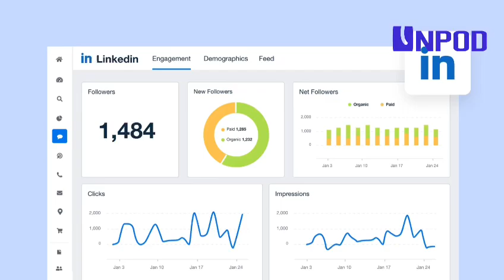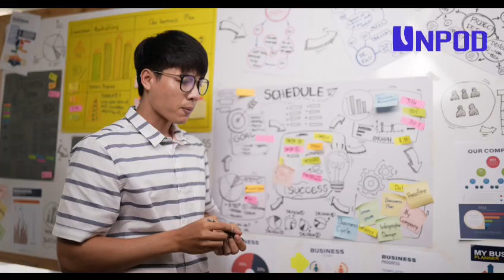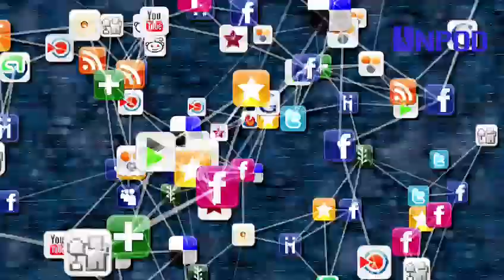Social Media For Business Growth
Social media isn't just a platform for sharing cute cat videos or vacation snaps—it's a powerful tool that can transform your business and drive real growth. So, let’s explore how you can make the most of social media to elevate your business.

First and foremost, understanding your audience is key. Social media offers incredible insights into who your customers are, what they care about, and how they interact with content. By analyzing these insights, you can tailor your content to meet their needs and interests. Whether it’s through Facebook’s audience insights, Instagram’s engagement metrics, or LinkedIn’s professional data, these tools help you create content that resonates and drives engagement.

Next, consistency is crucial. Regularly posting high-quality content keeps your audience engaged and encourages them to return. It's not just about quantity but about maintaining a presence with value-driven content. Develop a content calendar that outlines what you'll post, when, and on which platforms. This planning ensures that you maintain a steady flow of content that aligns with your brand’s voice and goals.

Engaging with your audience directly is another powerful strategy. Social media is a two-way street, and fostering genuine interactions can build trust and loyalty. Respond to comments, participate in discussions, and acknowledge user-generated content. By showing that you value your audience's input, you create a community around your brand that can lead to increased customer retention and advocacy.

Paid advertising on social media platforms also offers significant growth potential. With advanced targeting options, you can reach specific demographics that are most likely to be interested in your products or services. Craft compelling ad campaigns that align with your overall marketing strategy and track their performance to optimize results. This approach ensures that your advertising spend is used efficiently to drive conversions and brand awareness.

Lastly, don’t underestimate the power of collaborations and partnerships. Teaming up with influencers or other businesses can expand your reach and introduce your brand to new audiences. Choose partners whose values align with your own and whose followers might be interested in what you have to offer. Collaborative campaigns can bring fresh perspectives and create buzz around your brand.

strategically, and exploring collaborative opportunities. By harnessing these strategies, you can turn social media into a powerful engine for your business's growth.